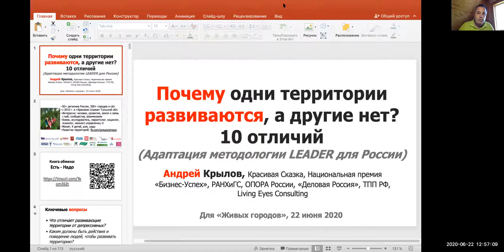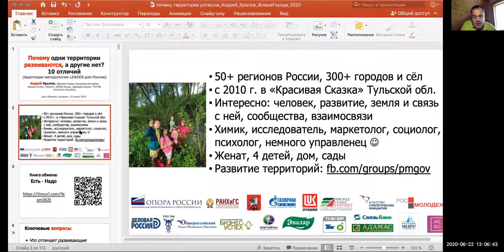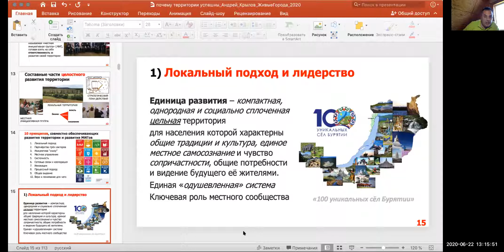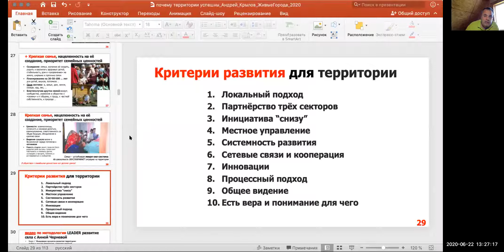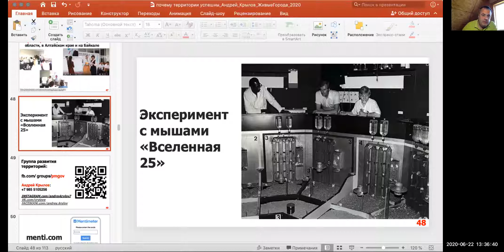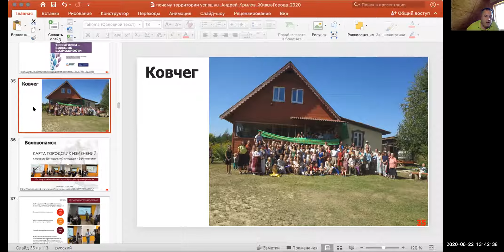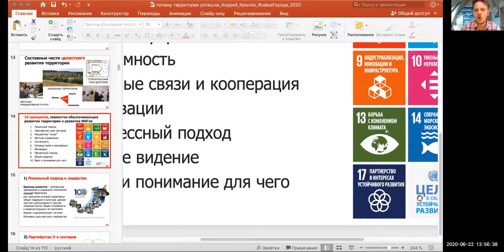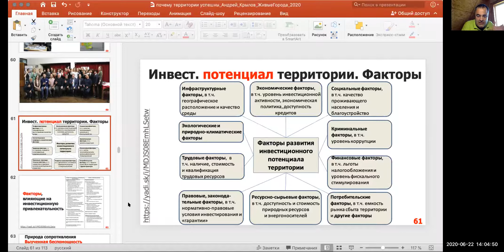Почему одни территории развиваются, а другие нет? 10 отличий. Живые Города, 22 июня 2020, А. Крылов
Цель сессии: Дать участникам чек-лист, критерии определения перспективности конкретной локальной территории

Ключевые вопросы:
• Что отличает развивающие территории от депрессивных?
• Каким должны быть действия и поведение людей, чтобы развивать территорию?

Тезисы сессии.

Проблемы малых территорий и сёл:
1. Урбанизация, отток, особенно молодёжи. Низкая плотность и депопуляция. Старение.
2. Низкие доходы. Недостаток рабочих мест. Диспропорции доходов у сельских территорий и города, т.к. добавленная стоимость распределяется в большей части на ретэйл и услуги.
3. Слабая инфраструктура (дороги, объекты образования, здравоохранения, культуры, спорта и т.п.). Низкое качество образования и низкая квалификация.
4. Жители не видят местные ресурсы и имеющиеся возможности, нет гордости за свою территорию.
5. Высочайший уровень недоверия + Нет кооперация и сотрудничества (между экономическими субъектами и населением, властью и бизнесом).
6. Отсутствие диверсификации экономики. Нет инноваций. Слабый малый бизнес.
7. Непонимание нужд села “сверху” + Остаточный принцип финансирования и внимания к селу. Недостаточная квалификация сельских администраций.
8. Нет (единой) концепции развития села, моделей развития. Нет реального рабочего плана развития. Апатия и пессимизм на местах.
9. Жители не готовы брать ответственность за своё положение и свою территорию.
10. Экологические проблемы и загрязнение, потребительский подход к территории.

Главное: НЕТ СМЫСЛА. Нет веры. Ради чего развиваться?

Что такое «развитие территории»?
• Развитие локальной экономики и улучшение условий жизни людей (материального благосостояния и воспринимаемого качества жизни)
• Долгосрочное развитие человеческого капитала (рост уровня образования, здоровья, культуры)
• Развитие инфраструктуры территории, благоустройство общественных пространств
• Развитие репутации (бренда) и связей территории и субъектов на ней с другими территориями и субъектами
• При сохранении или улучшении её природных ресурсов и рекреационного потенциала

Двигатель развития территории:
• Группа местных активных людей (лидеров) , объединяющая жителей, муниципальную власть и малый бизнес – так называемая «местная инициативная группа» (МИГ), готовая взять на себя ответственность за развитие своей территории

Составные части целостного развития территории:

10 принципов, совместно обеспечивающих развития территории и развития МИГов (адаптация LEADER для России)
1. Локальный подход и местное лидерство
2. Партнёрство трёх секторов
3. Инициатива “снизу”
4. Местное управление
5. Системность
6. Сетевые связи и кооперация
7. Инновации
8. Процессный подход
9. Общее видение
10. Вера и понимание для чего / ради чего развиваться

У Бога нет других рук, кроме твоих, чтобы сделать мир вокруг тебя лучше.